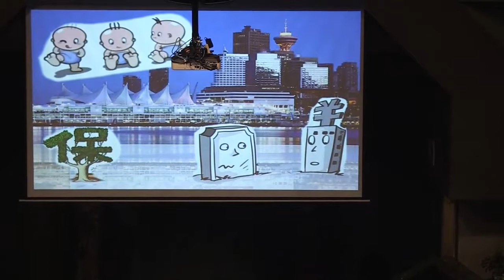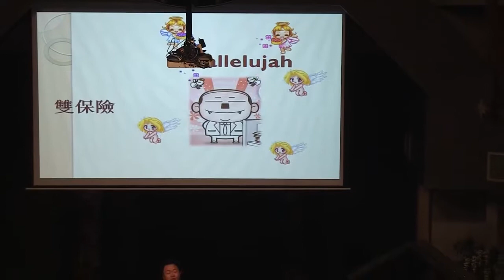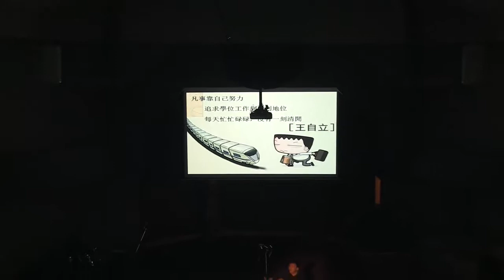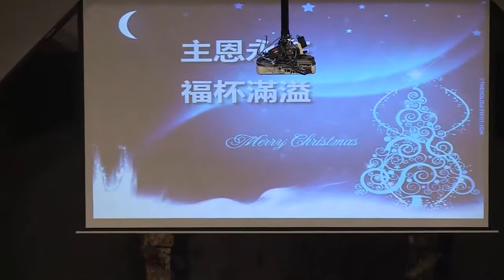20141224 三聯市信友堂聖誕聯歡佈道晚會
北美浸信會信友堂2014年12月24日三聯市堂聖誕聯歡佈道晚會Faith Chinese Baptist Church Video